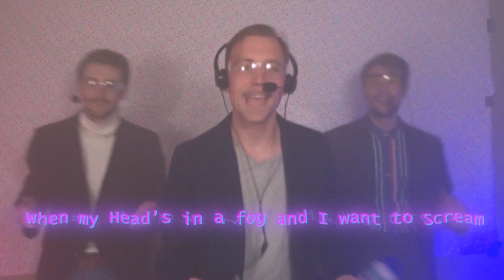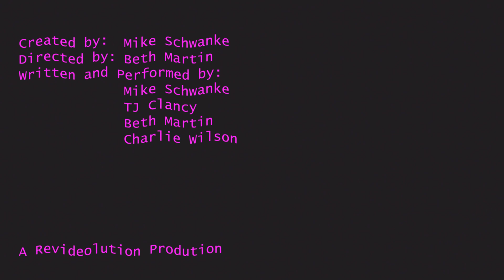Thinking Cream!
A topical lotion with to the purpose for strengthen your brain thoughts and increase levels of  thinking cell enamel.